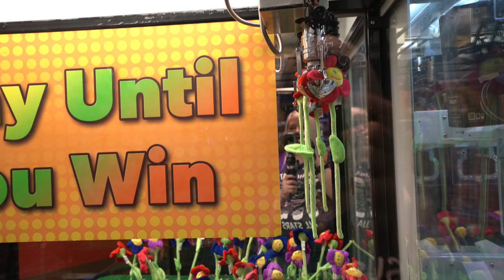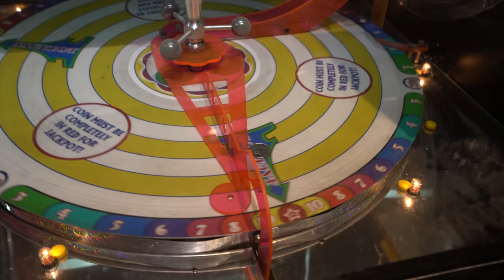BIG claw machine wins and carnival games at Excalibur arcade in Las Vegas!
The Crane Couple is back at Excalibur arcade in Las Vegas for some BIG claw machine wins and carnival games! Excalibur is home to lots of arcade games, claw machines, and carnival games - come join us as we enjoy the arcade games and get some big plush wins at the claw machine and carnival games!